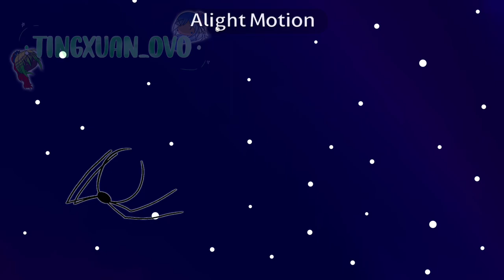⭐️ { This kid is not my son } ⭐️ { Planethumans } ⭐️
🌙} I'm starting to make short videos 😔 but I promise I will make some memes ^^ 💞

⋆˚｡⋆୨୧˚ THE PROFILE PICTURE IS NOT DRAWN BY ME, ITS DRAWN BY MY AMAZING FRIEND :D ˚୨୧⋆｡˚⋆
Changed my pfp on: 23/01/2022

⇨ Name: Tingxuan
⇨ Age: 6 x 3 - 6
⇨ Country: Spain 🇪🇸
⇨ Birthday: May 19th
⇨ Likes: underrated countries, music
⇨ Dislikes: carbonara

✨ ⋮ Apps that I used on this video

⇨ Alight Motion
⇨ CapCut
⇨ Ibispaint
⇨ Gacha Club

⇨ TikTok: tingxuan_l.519 (I've got secret accs)